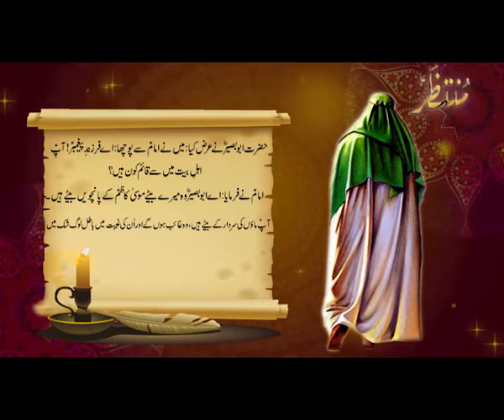IMAM E SADIQ AS -FULL HD-2019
Special Program
AQWAL E MASOMEEN AS
WELLCOME
ALL AZADAR PLZ WATCH
MUNTAZAR TV OFFICIAL
Satellite Asiasat 7
Frequency 4065
Symbol Rate 4296
Polarity Vertical